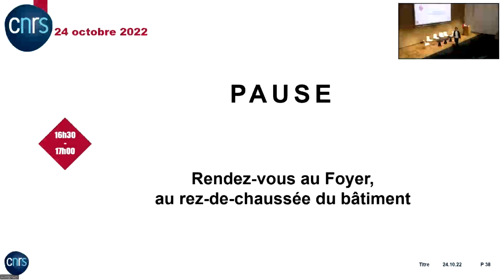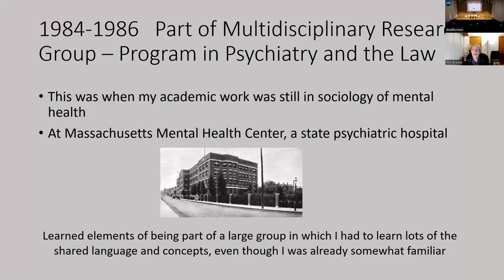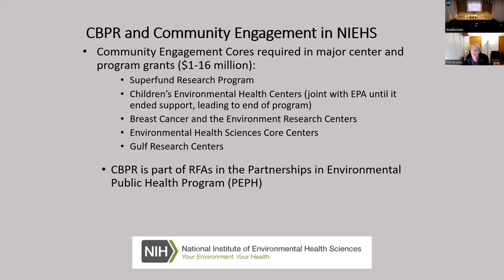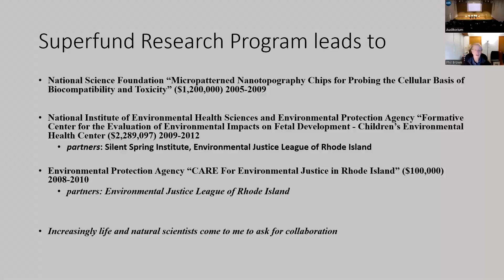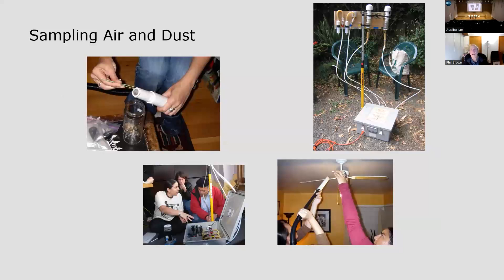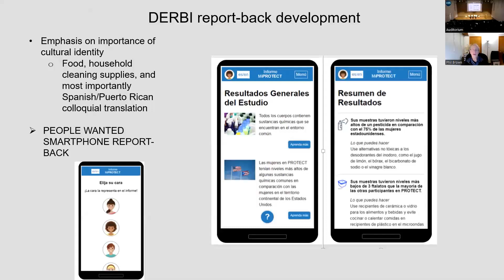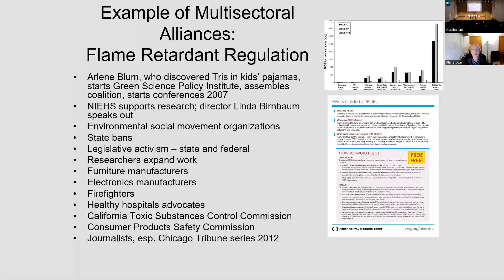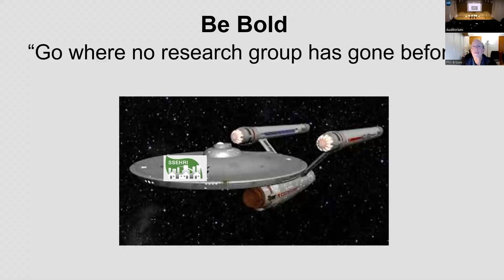Colloque de la Plateforme SHS Santé "Risques, crises et sciences humaines et sociales" - Partie 1-4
Les enjeux liés aux bouleversements climatiques et environnementaux qui touchent la planète, sont aujourd’hui l’objet d’un investissement croissant d’un ensemble de champs scientifiques, aussi bien pour produire des diagnostics, prédire des changements futurs qu’élaborer des solutions techniques et politiques de différents ordres. Parmi ces enjeux, les liens entre santé et environnement tiennent une place importante dans un contexte de crises multiples (écologique, économique, sociale ou politique). En effet, l’accumulation dans les environnements de vie et de travail de nombreux polluants, l’urbanisation croissante de la planète, les bouleversements climatiques, les dégradations de la qualité des sols, l’accumulation des déchets, parmi d’autres enjeux, sont à l’origine d’impacts sanitaires majeurs.

Ce colloque vise à interroger quels peuvent être les rôles des sciences humaines et sociales de façon autonome ou en lien avec d’autres disciplines et à dresser des perspectives de recherche pour mieux appréhender ces enjeux, mieux mesurer les impacts des transformations environnementales et climatiques sur les sociétés et mieux définir quelles politiques pourraient être engagées.